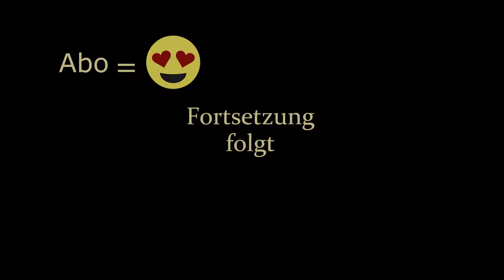THE BANNER SAGA 2 ⚔️ 🛡️ Episode 17 · BOLVERK ist zu blöd zum kämpfen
⚔️ 🛡️ Let's Play The Banner Saga 2 - Episode 17

⚔️ 🛡️ Wir kommen an einem sensationellen Götterstein vorbei.

⚔️ 🛡️ Dann taucht wieder Wüter auf.

⚔️ 🛡️ Aber mit Bärenzorn sollte Bolverk was bewegen können, oder?

Outro:
 🎵 Max Surla · Time to Go